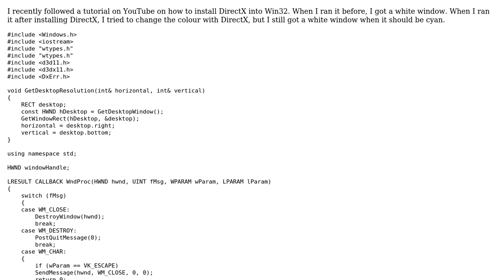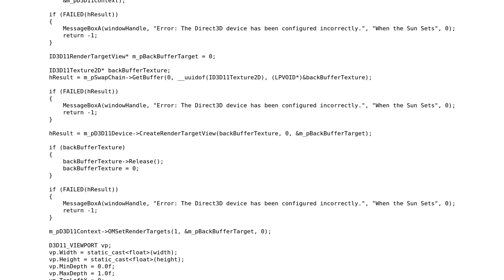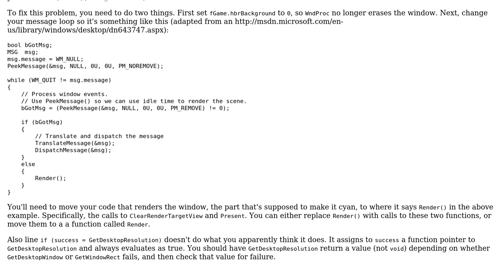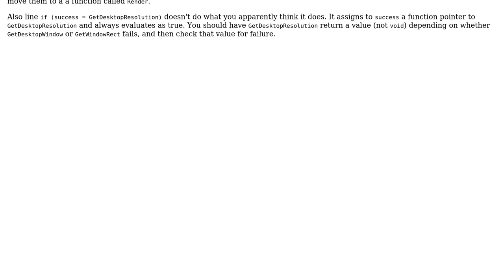DirectX SDK installation colour change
With thanks & praise to God, and with thanks to the many people who have made this project possible! | Content (except music & images) licensed under CC BY-SA | Music | Images & others | With thanks to user Ross Ridge user Owen and the Stack Exchange Network Trademarks are property of their respective owners. You are responsible for your own actions.